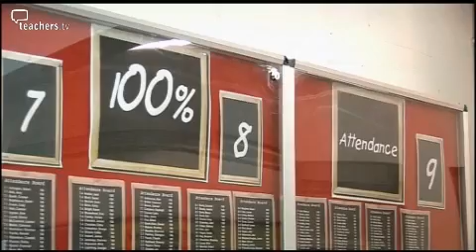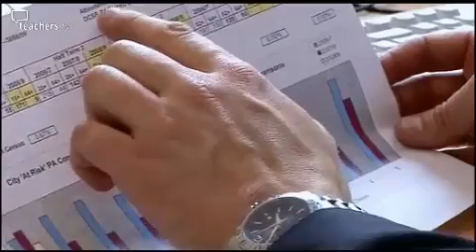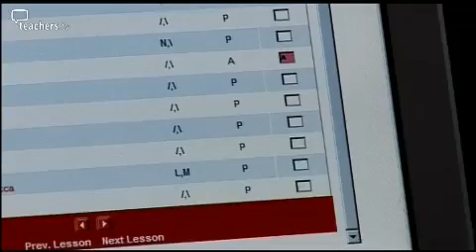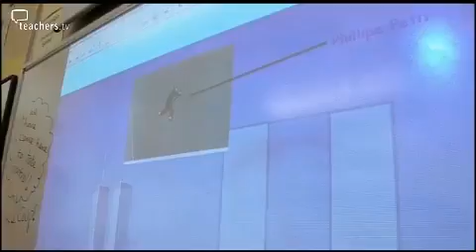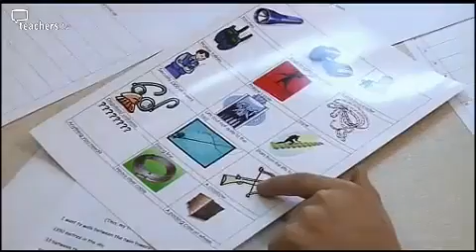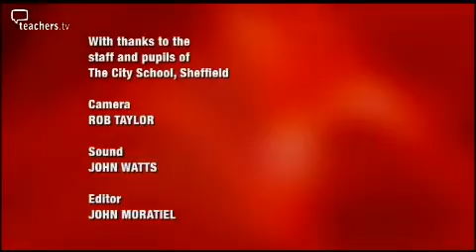Teachers TV: Improving Secondary Attendance - Meeting the Challenge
How one school has battled against the problem of absenteeism to bring itself out of special measures and improve levels of attendance.  When, two years ago, the City School in Sheffield was put into special measures by OFSTED, attendance was cited as a particular problem. Now, out of special measures, amongst the substantial improvements made at the school is the development of a strong attendance ethos. The school's greatest success has been in reducing the number of persistent absentees, a result of creating a strong home/school liaison team that is creating closer links with families. The team runs a mentoring project where staff are assigned between two and three students whose attendance lies in the 85 per cent to 90 per cent range. Students are monitored half termly by their mentors who support, encourage and help remove barriers to attending. The programme also features the work of the school's Health Practitioner who has initiated a number of strategies to help bring down the number of absentees for medical reasons. Licensed to CPD College Ltd.